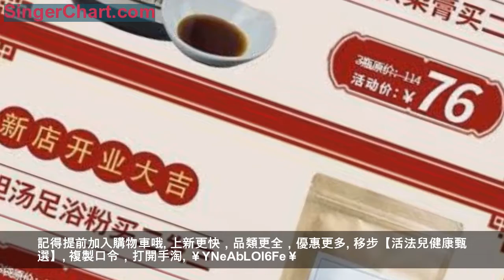新年伊始！活法兒淘店新張，空前鉅惠！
元
旦
快
樂
新年伊始，萬象更新！
淘寶新店
【活法兒健康甄選】
也在這天隆重開業啦！
為慶祝新店開業，除了全場滿減以外，部分單品更有買贈活動，多買多送更划算！品類涵蓋健康零食、調理茶飲、滋補食材、養生日用……辭舊迎新之際，自己用、給家人、送長輩、贈朋友都很適合！
活動時間
2019年1月3日~2019年1月5日
活動形式
領券滿減+多買多送
長按複製口令，關注新店領券
€95tVbLMh4RB€
優惠多多
記得提前加入購物車哦
上新更快，品類更全，優惠更多
移步【活法兒健康甄選】
複製口令，打開手淘
￥YNeAbLOI6Fe￥
註：活法兒淘寶老店將於1月6日暫停運營